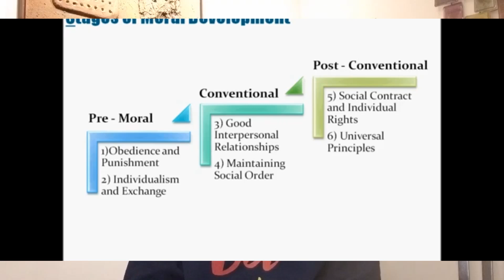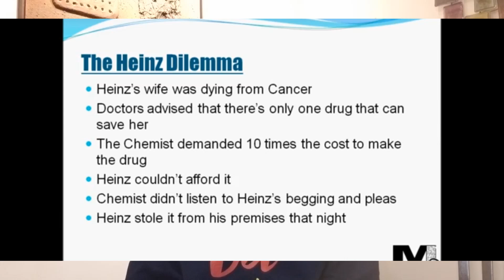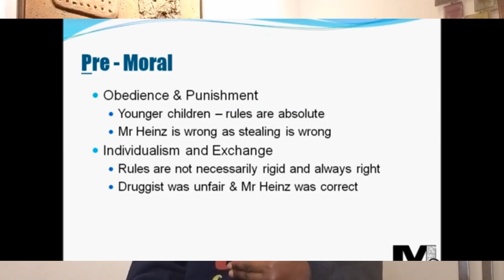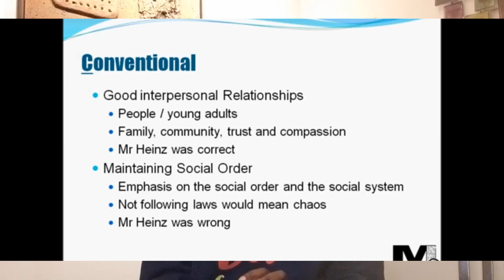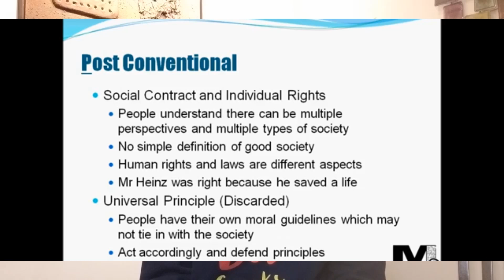Jesus Didn't Condemn: A Lesson In Morality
John 8:1-12 as compared to Kohlberg's Moral Development Model